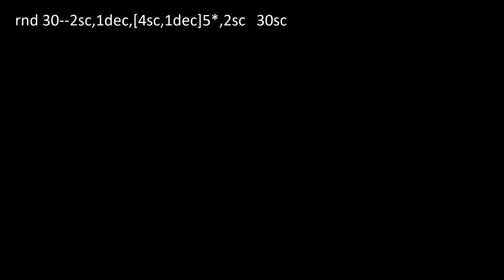BEAR PACİFİER SET AMİGURUMİ EMZİK SETİ AYICIK BÖLÜM 1 english subtitle